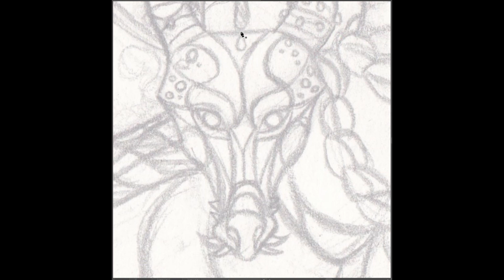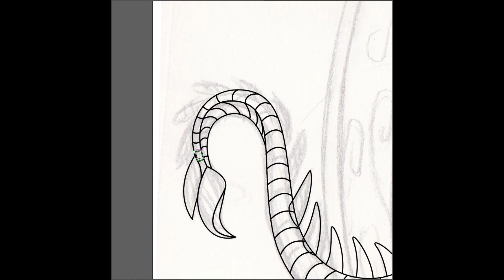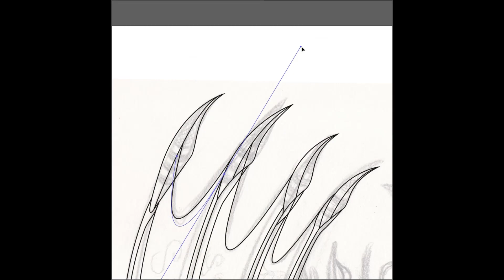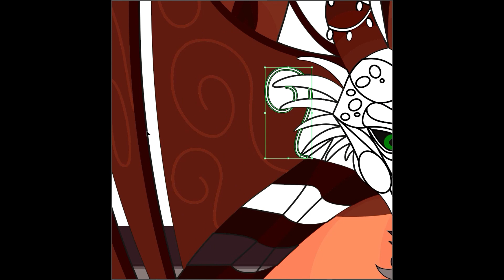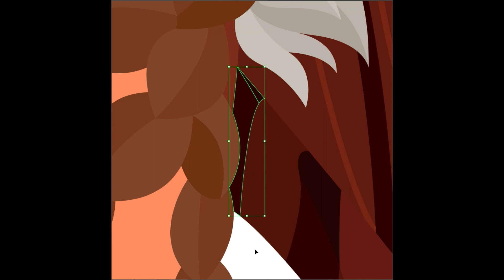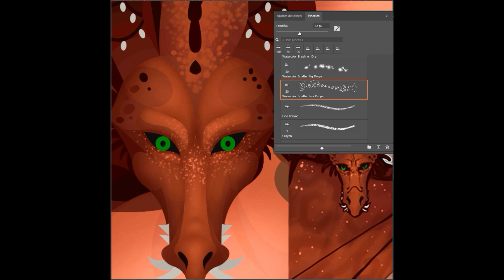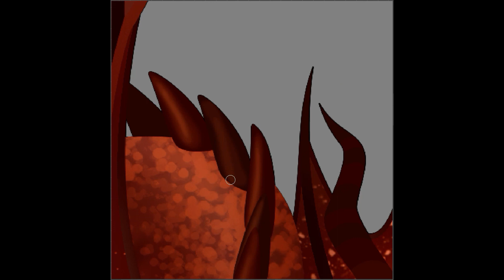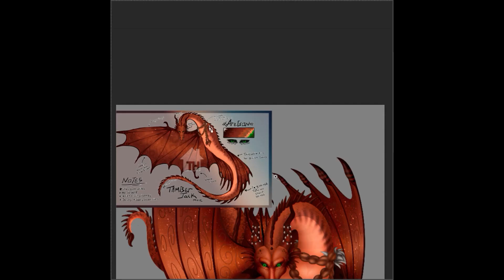Aregon - Full Body 1 - SPEEDPAINT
Hi! :D ♥ So here is the last video of today! This is a drawing I did for the Draw the Oc Above You from a Discord Server I´m with Arcainook and I was able to draw this character owned by them named Aregon! ♥ ♥ ♥